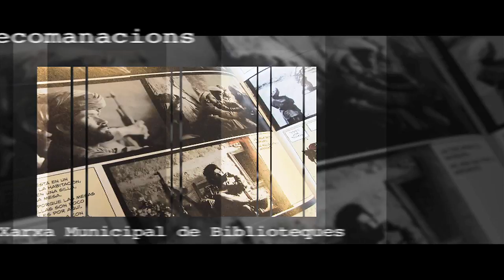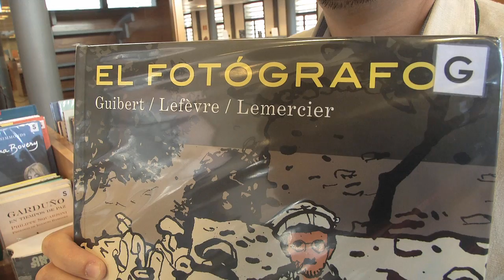Recomanació: El Fotógrafo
Vídeo recomanació "'El Fotógrafo” és el resultat del treball conjunt del fotògraf Didier Lefèvre, el dibuixant Emmanuel Guibert i el color i la maquetació són obra de Fréderic Lemercier.
Troba el document al catàleg Aladí / i a l'apartat els bibliotecaris recomanen

Ressenya:
Hola, us vull recomanar un còmic diferent que vaig descobrir en el club de lectura viatgeres que organitzem a la nostra biblioteca, és aquest que us presento,  es titula “El Fotógrafo”.  “El Fotógrafo” és el resultat del treball conjunt del fotògraf Didier Lefèvre, el dibuixant Emmanuel Guibert i el color i la maquetació són obra de Fréderic Lemercier.
El còmic està basat en les experiències i el material fotogràfic del desaparegut Lefèvre  durant el seu viatge a Pakistan i Afganistan l’any 1986.
Metge sense fronteres li va encomanar fer un reportatge que il·lustres aquest viatge i la construcció d’un hospital de guerra durant el conflicte entre Rússia i Afganistan.
La història et captiva des del primer moment perquè el que importa són les persones admirant la gran tasca de l’equip sanitari d’aquesta ONG commogut per les malaurances del protagonista i patint per la situació que ha de viure la població civil tot al voltant de paradoxes sorprenents.
El més interessant és la combinació de fotografies amb els magnífics dibuixos creant un gènere innovador dins dels còmics de viatges
A les biblioteques trobareu dues edicions, la primera dividida en tres parts publicada entre l’any 2003 i 2006 ja descatalogada i la darrere edició que agrupa les tres parts en un únic volum integral

Un còmic que de ben segur quedarà fotografiat a la vostra ment.

Vídeo recomanació feta per David Márquez. Bib. Els Safareigs. Sabadell.